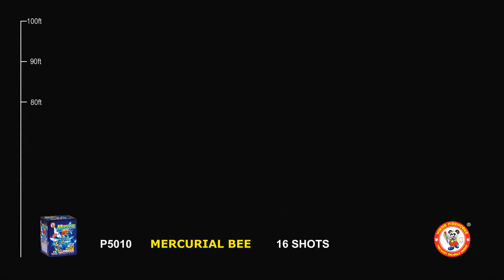Mercurial Bee (Winda)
Create positive buzz for your show with this cake's bright silver spinners, whistling bee effect and crackle!

5264 RT 115
Blakeslee, PA 18610